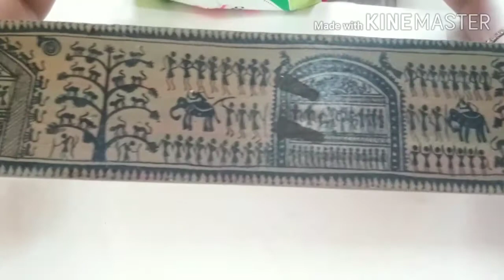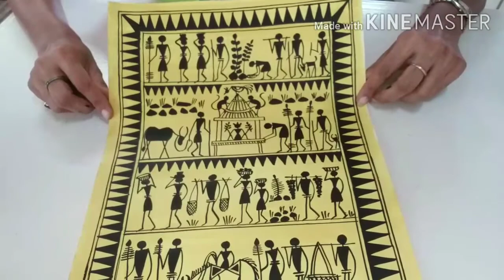Saura Painting | Traditional Tribal Art of Odisha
Very beautiful Tribal and Traditional art form of Raghurajpura, Odisha. More similar to Warli Art. Enjoy our tradition of art!!

please comments below what you wish to learn in next video...😊